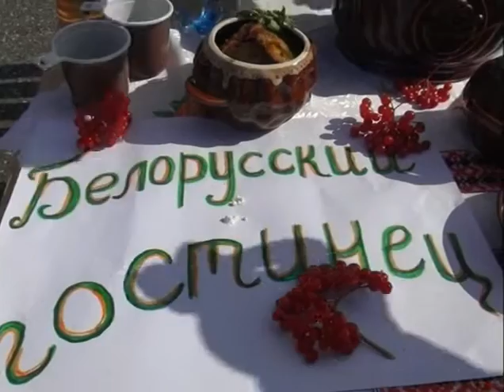Краснокаменск День Сибири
НОВОСТИ  В Краснокаменске "День  многонациональной Сибири" .  Курагинская телепрограмма «Вариант» от  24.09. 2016 г.